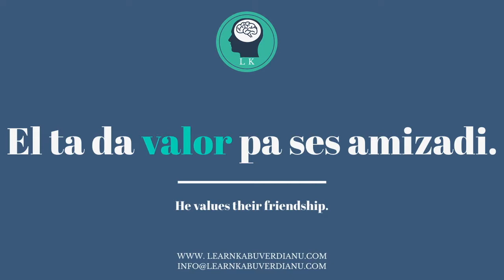Learn Kabuverdianu (Cape Verde Creole) Word of the Day - VALOR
Taking a trip to the Cape Verde islands ? Want to connect with friends and family from Cape verde?

With our Word of The Day we can help you Learn Kabuverdianu the local language of Cape Verde Islands.